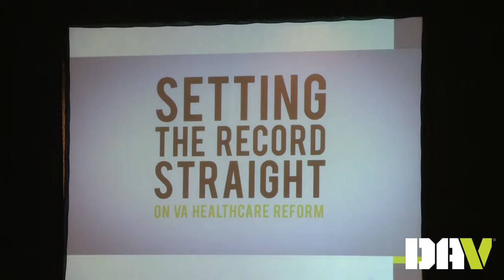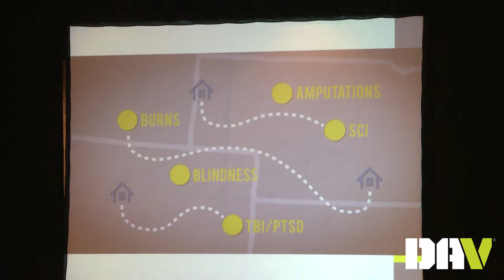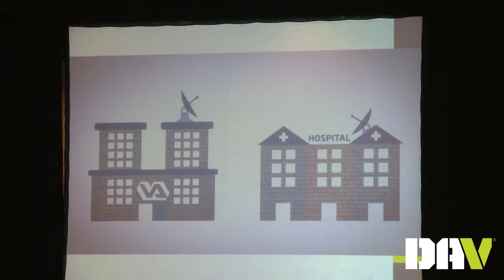DAV Senior Advisor speaks at DAV's 2016 Mid-Winter Conference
DAV Senior Advisor Peter Dickinson speaks at the opening session of DAV's 2016 Mid-Winter Conference in Arlington, Va.